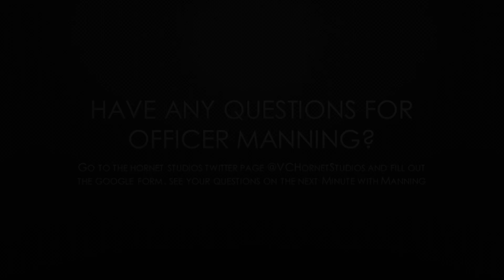Minute with Manning - Episode 20